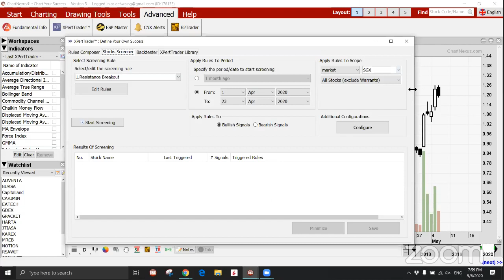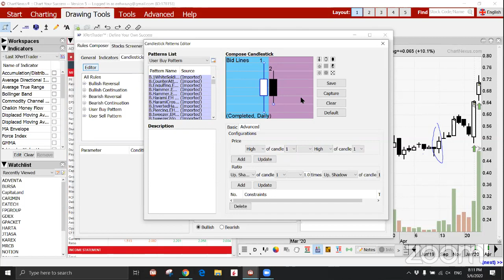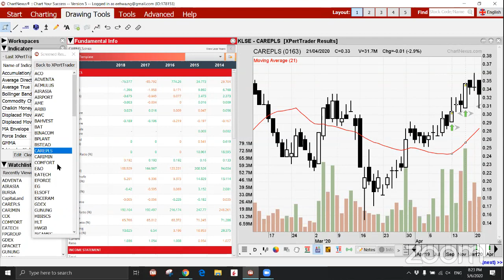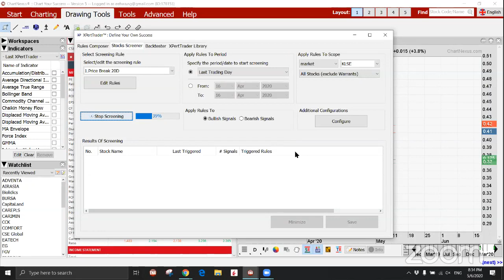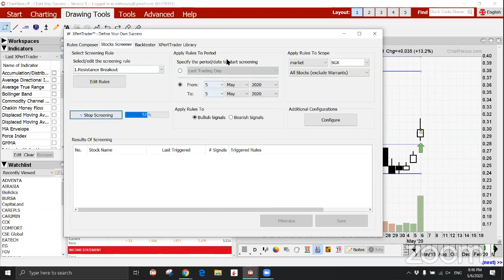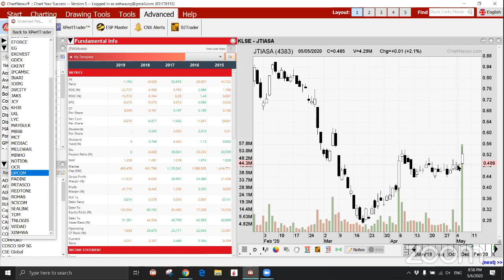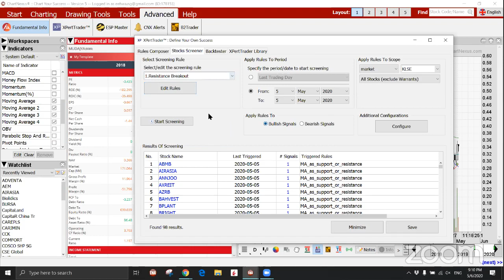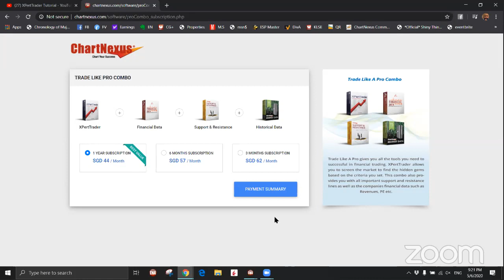Live Breakout Stocks Webinar 6 May 2020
Beginner level,

Feel free to message our friendly consultants for a chat:
Facebook Messenger:  m.me/ChartNexusChartingSoftware